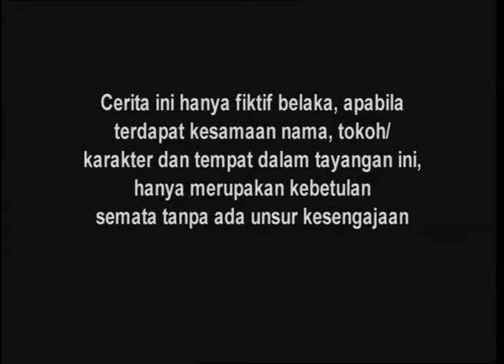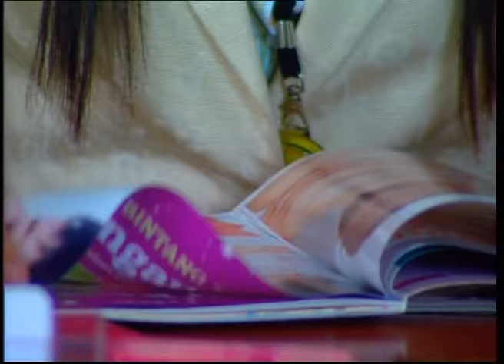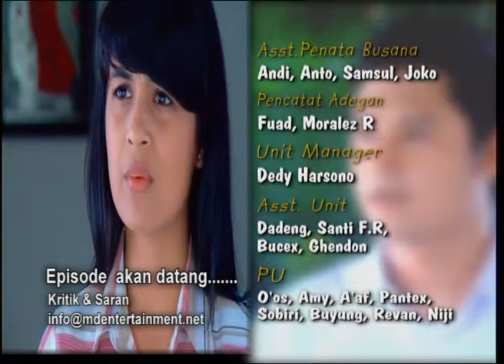Cinta Fitri Season 02 - Episode 57